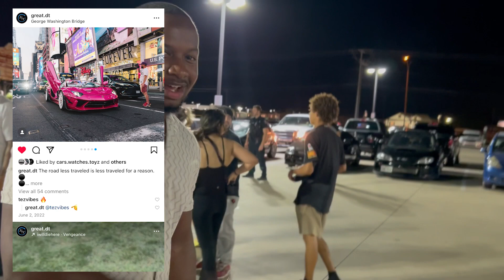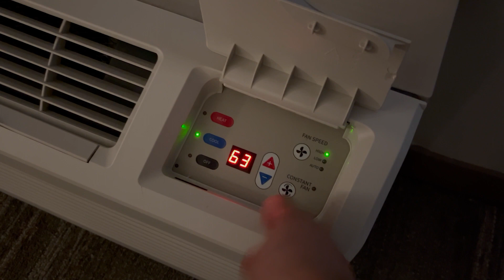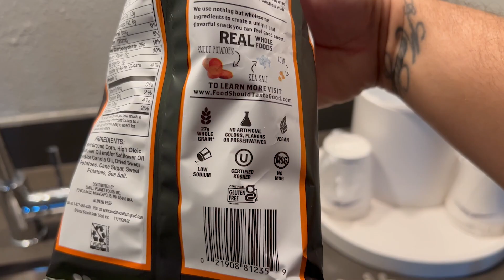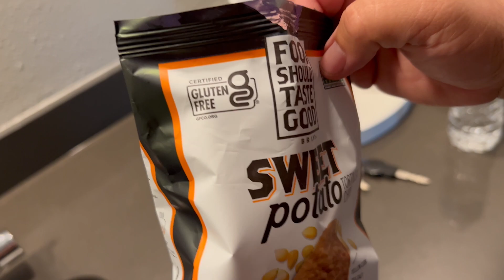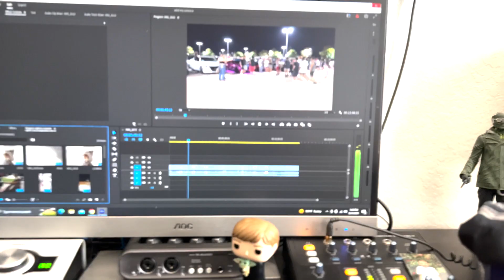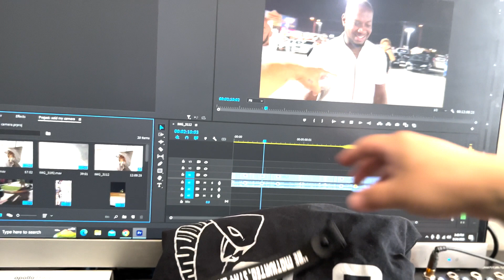I HAD TO SELL TO UPGRADE! *Bitter Sweet Moment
Selling my old camera setup to upgrade content quality. Also I take you behind the scene in a new series of vlog called Let’s Talk Solo (LTS)

Solo Driven Incorporated
830 North Blvd
Universal City, Texas 78148

Some CGI for entertainment and safety purposes.